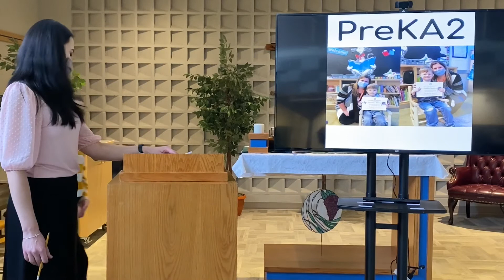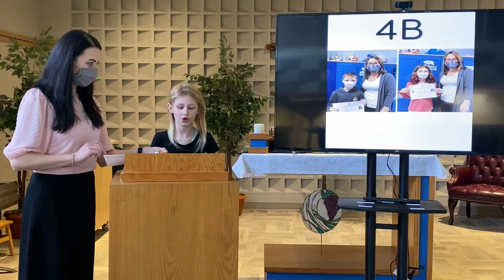4R Seven Sacred Teachings Love